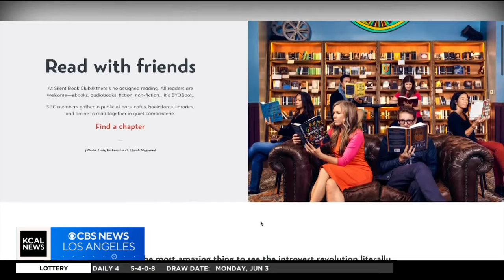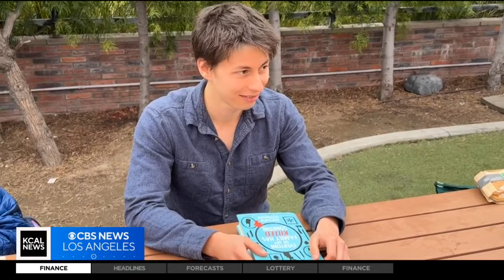Silent book club draws interest of many in Inland Empire community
Chris Hayre profiles the Rancho Cucamonga group that breaks the traditional mold of a book club, where instead of reading the same book, people are invited to sit in silence and read their own material — all with optional socialization.